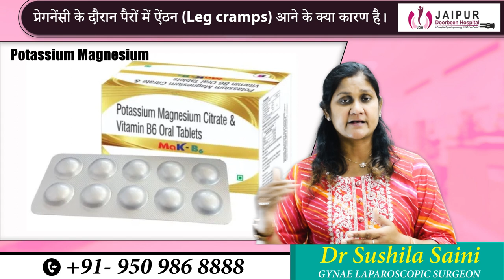Leg cramps in pregnancy | प्रेगनेंसी में पैर दर्द| Dr Sushila Saini | Jaipur Doorbeen Hospital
प्रेगनेंसी के दौरान पैरों में ऐंठन (Leg cramps in pregnancy)

प्रेगनेंसी के दौरान पैरोंमें ऐंडन आ जाना यह बोहोत ही आम बात है। लगबघ 50% प्रतिशत माओंको तीसरे तिमाही में ये cramps आते है और cramps के वजहसे पैरो में बोहोत दर्द उठता है। तो आइये जानते है ये क्यों होता है ?

प्रेगनेंसी के दौरान खासकरके तीसरे तिमाही में हमारा वजन बढ़ जाता है और उसका प्रेशर पैरो पे आ जाता है। दूसरी बात पैरो के तरफ रक्त प्रवाह भी इस दौरान बदल जाता है और इसका कारण भी वजन है। तीसरी बात , बेबी का सिर जब निचे चला जाता है और pelvis में उतरने लगता है तो pelvis में नसे रहती है इसपे बेबी के सिर का दबाव पड़ता है और यह सारी वजह से प्रेगनेंसी के दौरान cramp आ जाते है।

गर्भावस्था के दौरान पैरों में दर्द और ऐंठन से कैसे बचें